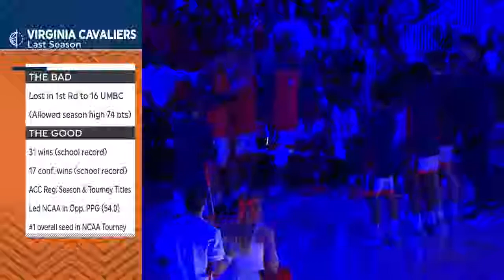Middle Tennessee vs Virginia NCAA Basketball 2018 21 11 2018